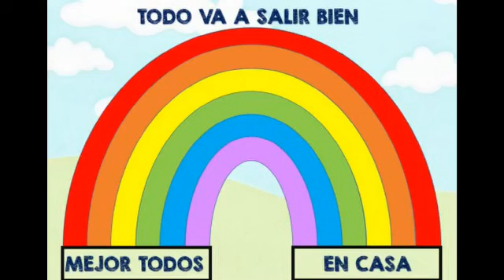VÍDEO 2 ALAMITOS DE CUATRO AÑOS ACTIVOS EN CASA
CEIP NTRA. SRA. DE LA ASUNCIÓN